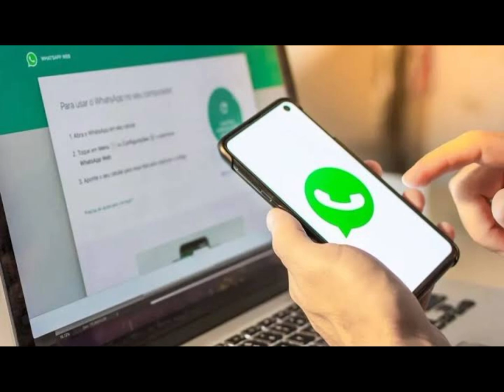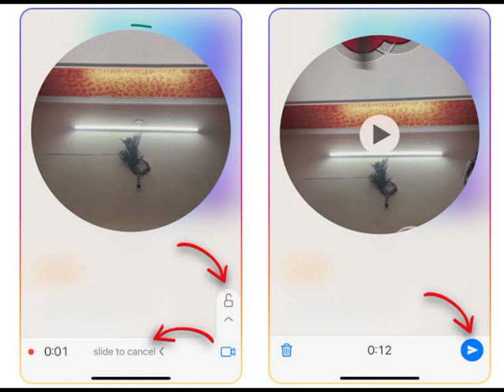WhatsApp par video message karne ka tarika | Whatsapp video message feature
whatsapp tricks
whatsapp features
whatsapp tips
whatsapp update
video message whatsapp